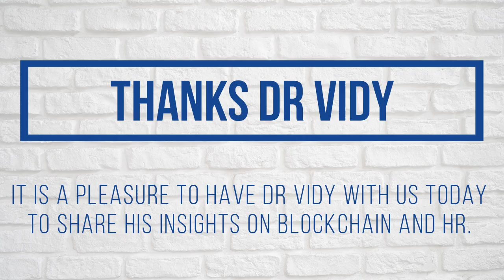Introduction to Blockchain Technology - Part 01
Blockchain technology will transform HR industry as we know today. Listen to my webinar series and learn the basics of blockchain and how blockchain will impact human resources industry in the future.